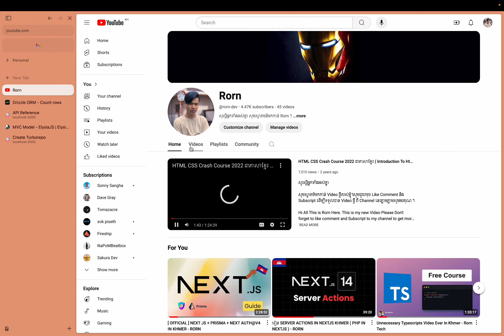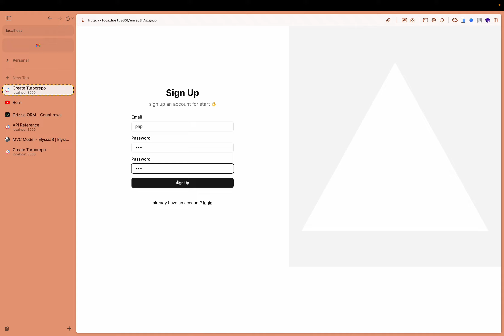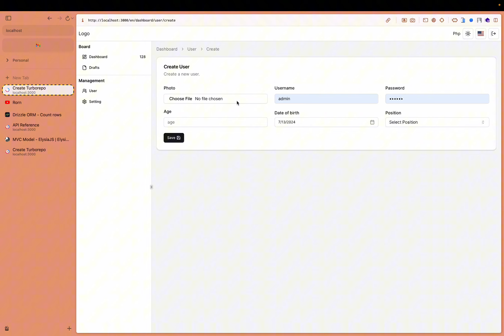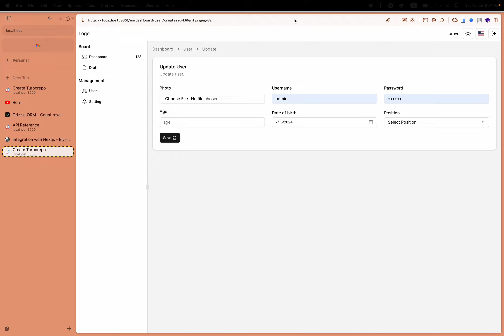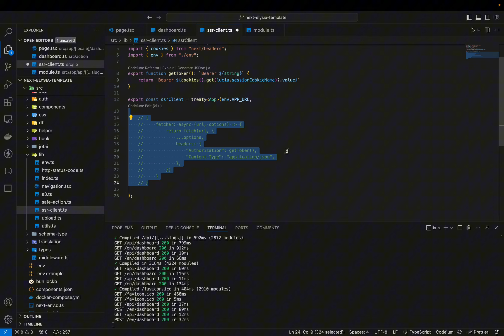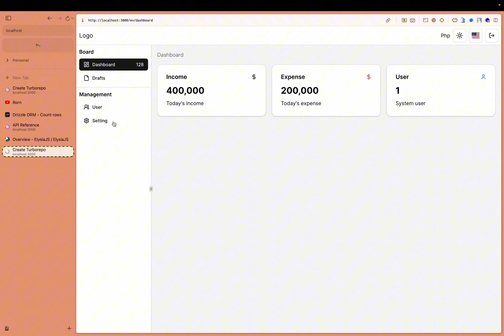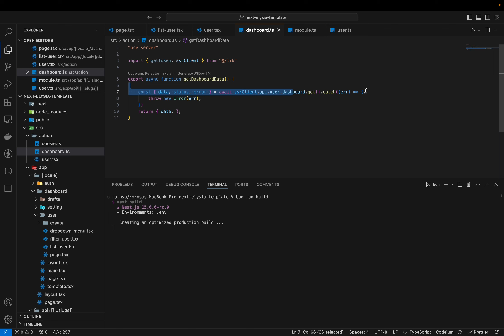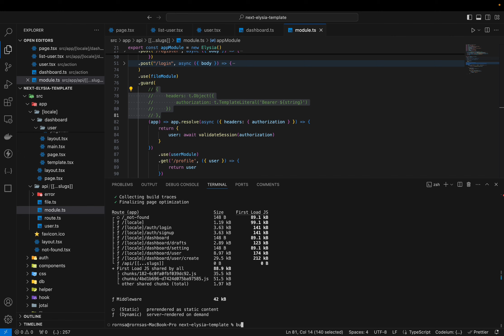អ្វីដែលកើតឡើងពេលខ្ញំព្យាយាម Integrated Next Js និង Elysia Js - RORN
👉👉 មានចិត្តជួយគាំទ្រ ABA : 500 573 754

🤞 Advertisement : មានទទួលធ្វើ Website និង​ System គ្រប់ប្រភេទ 👌💕